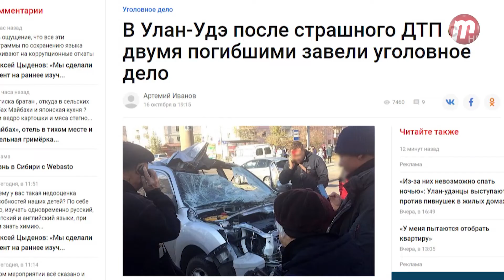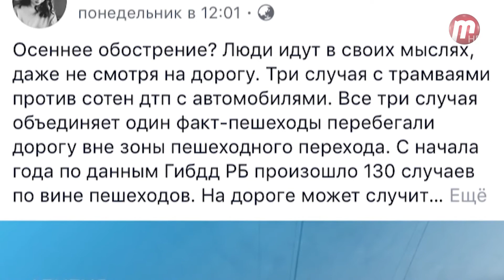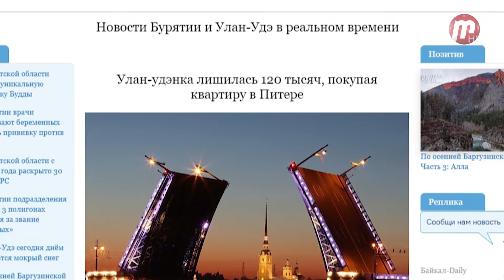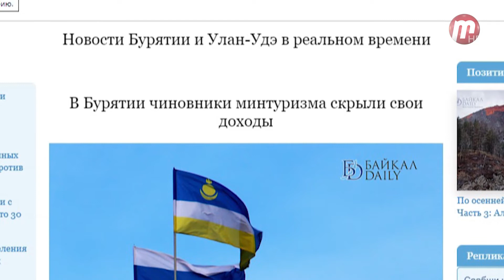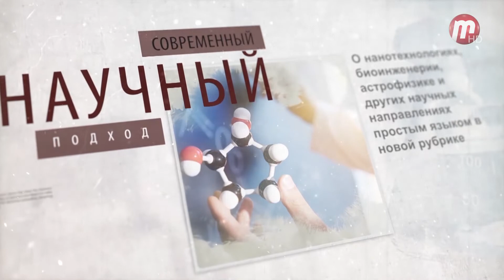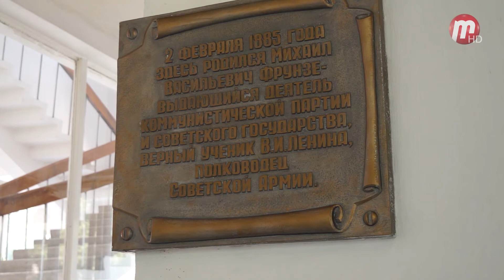Ваше право 18.10.2019